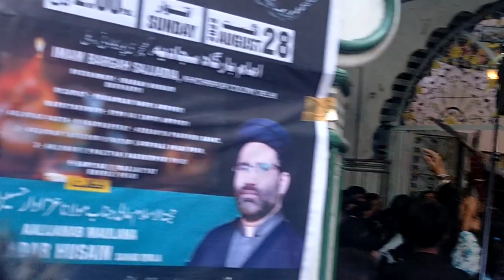Juloos e Aza Welcome Delhi 2022 | Shabih e Taboot Imam Hussain a.s | Delhi Azadari 2022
Juloos e Aza Welcome Delhi 2022
Ziyaraat :
• Alam e Mubarak
• Shabih e Zuljanah
• Shabih e Taboot Imam Hussain a.s
Organised by : Anjuman Aza e Hussaini Welcome, Delhi
Location : Dargah Babul Murad, Welcome Delhi